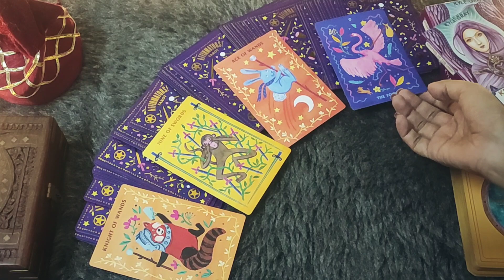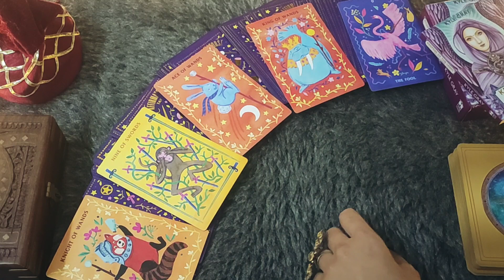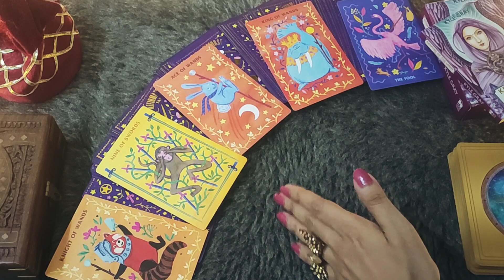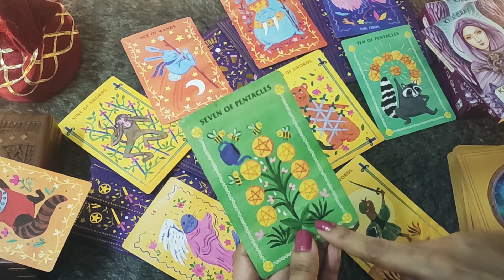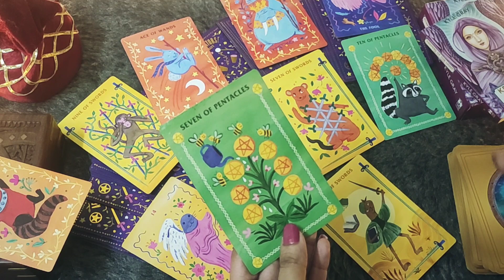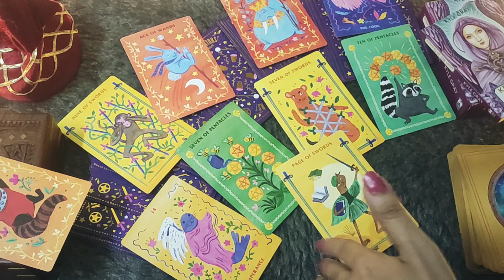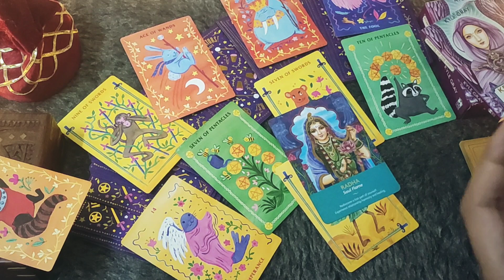*♎LIBRA/TULA RASHI- 11-17 AUGUST LOVE READING*